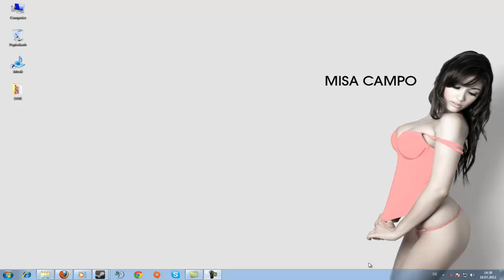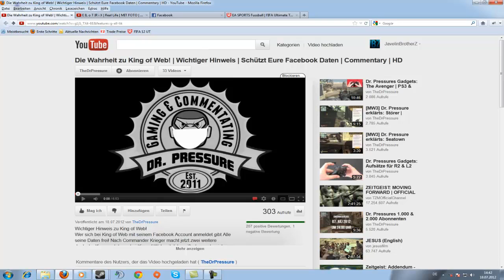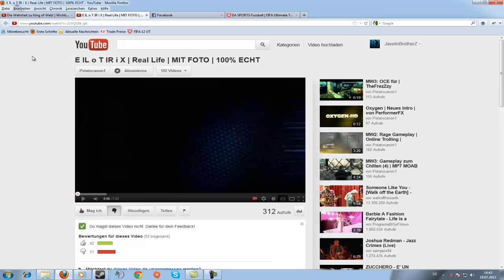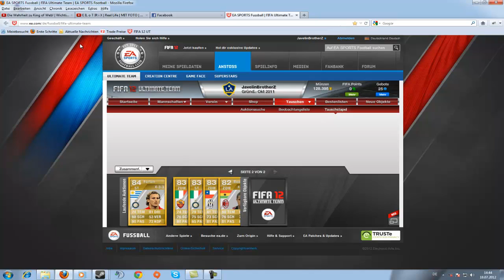ELOTRIX IST AUCH NUR EIN MENSCH ! JB REDET KLARTEXT !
Sollte ich Kommentare zu "Elotrix Bilder erhalten", werde ich diese löschen + den Nutzer blockieren. Genauso werde ich das auf Facebook machen ! Ich habe kein Bock auf den Mist !